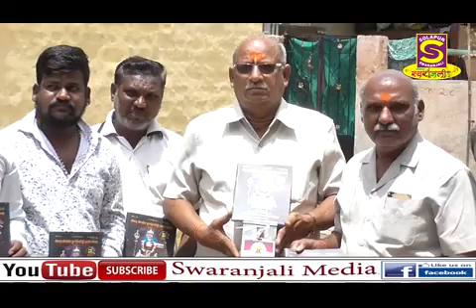श्रीमत वीरशैव ज्ञाती संस्था : हुंडी जमा | 22/08/2018 | SWARANJALI MEDIA | SOLAPUR